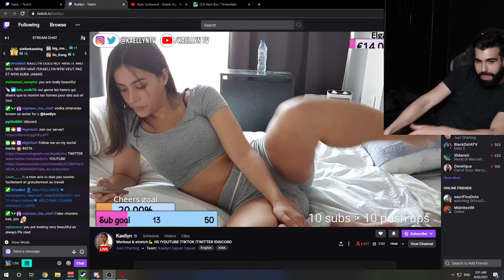Male Streamer Imitating Female Streamer Asking for Viewer Count! - Twitch